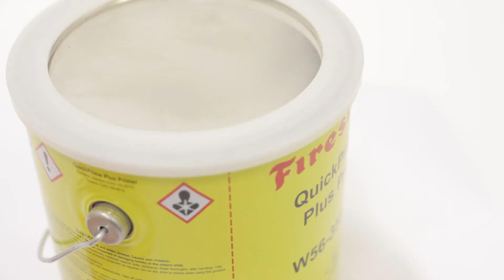QuickPrime Plus Primer for EPDM Roofing - Fast, Long Lasting, Great Results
Quickprime Plus is designed to clean and prime the EPDM roofing membrane prior to application of Quickseam products to your flat roof. Quickprime Plus must be applied with a Quickscrubber Pad and Handle (sold separately).

Preparation

Surfaces to be primed must be clean, dry and free of foreign materials, talc and dirt. Pre-cleaning with Splice Wash may be required.

Stir Quickprime Plus thoroughly before and during use. When exposed to lower temperatures for a prolonged period of time, restore to room temperature prior to use.

Pour the required amount of Quickprime Plus into a bucket for ease of application.

Application of Quickprime Plus

Apply Quickprime Plus to the EPDM membrane with a Quickscrubber Pad and Handle, using long back and forth strokes with moderate to heavy pressure along the length of the area.

Continue until surfaces become dark grey in colour (no streaking or puddling). Factory seams require parallel as well as perpendicular application motions along the factory seam.

Allow the primed surfaces to dry completely according to the touch-push test (usually less than 10 minutes) before applying Quickseam products (3" seam tape, 6" batten cover strip, 9" Formflash etc)

Coverage

Thinning is not allowed. The following coverage rates can be achieved Per Litre of Quickprime Plus:

Standard seam with 3" seam tape - 15lm (2 sides)
6" batten cover strip - 8lm (1 side)
5" Flashing Tape - 10lm (1 side)
9" Formflash - 4lm (1 side)
RPF Strip - 15lm (1 side)
RMA Strip - 15lm (1 side)

Precautions

Quickprime Plus is flammable, keep away from sources of ignition. Do not smoke when using. For professional use only. Use only in well-ventilated areas. Avoid contact with skin and eyes. Keep out of reach of children.

Storage

Store in original containers at temperatures between 15 - 25 degrees. Keep the material out of direct sunlight until ready for application. Quickprime Plus has an average shelf life of 12 months, when stored correctly. Shelf life will be reduced if exposed to higher temperatures.

Product code: QPRIME

PermaRoof UK stocks an extensive range of flat roofing supplies for trade and DIY roofers. We are the leading UK licensed importers and distributors of Elevate EPDM RubberCover flat roofing systems, EPDM supplies and also carry a beautiful range of roof lights and Velux windows for the domestic, commercial and trade markets.

Our cut to size service means that we can tailor flat roofing kits to your exact specifications, whether you need to replace your shed roof, garage roof, a commercial roof garden or an industrial installation.

Located centrally in the UK, in Alfreton, Derby, the PermaRoof fleet is never far away, regardless of which corner of the country you are. Same day order turnaround and fast delivery is available for most of our extensive flat roofing products range (orders before 12pm).

With over 20 years industry background we have grown to be one of the largest EPDM distributors in the UK and also run an industry-respected, manufacturer-approved EPDM application training centre. Weekly courses are available in both EPDM sheet membrane training and the application of our liquid rubber roofing systems.

Shop Online for all your flat roofing supplies or call the friendly sales teams today on 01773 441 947

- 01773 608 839